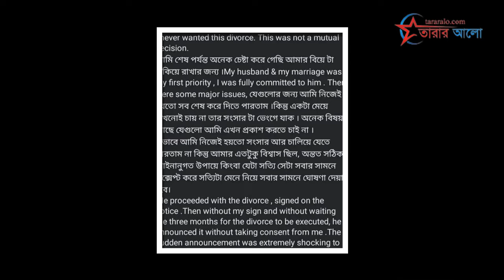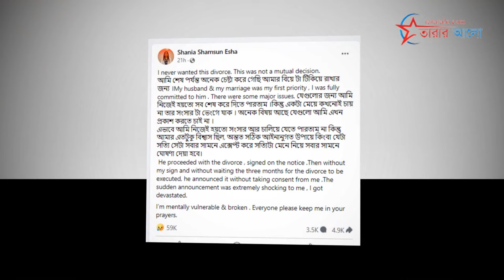রাফসানের সঙ্গে প্রেমের গুঞ্জন, এবার মুখ খুললেন জেফার | Rafsan Sabab | Shania Shamsun Esha | Xefer.